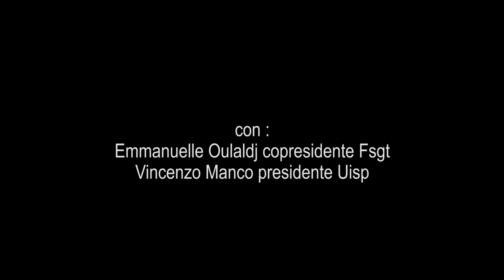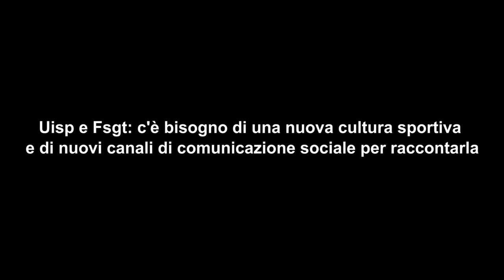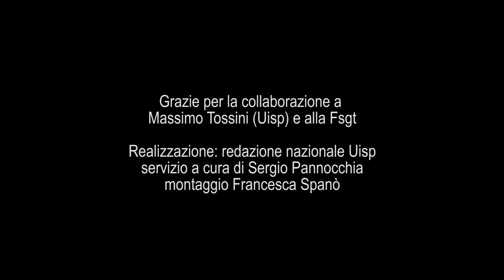Uisp - Fsgt: Il modello sportivo francese e quello italiano a confronto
L'intervista a Emmanuele Oulaldj copresidente Fsgt e Vincenzo Manco presidente Uisp